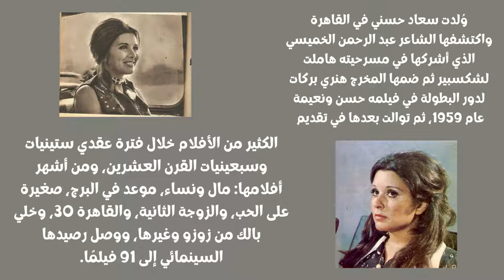من هي سعاد حسني? Soad Hosny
Soad Hosny was an Egyptian actress born in Cairo. She was known as the "Cinderella of Egyptian cinema" and one of the most influential actresses in the Middle East and the Arab world.